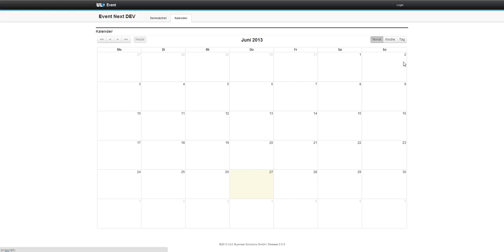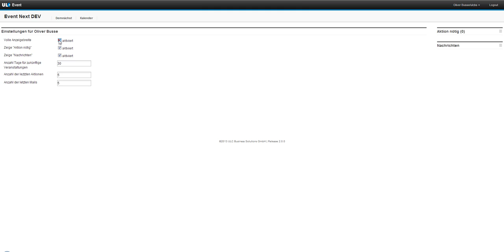Saving data to a Notes document with a Java bean w/o having to click a save button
You see a demonstration of an Xpages application that saves user profile data to a regular Notes document w/o using a save button. Any event from the form's input elements trigger a Java bean to store the modified data iinto the document. As a result the page layout changes every time you change your user settings. This is a better user experience than always clicking (and forgetting to click) a "save changes" button, isn't it?